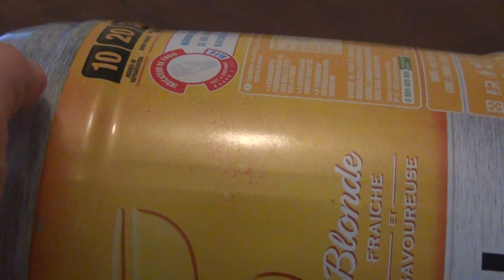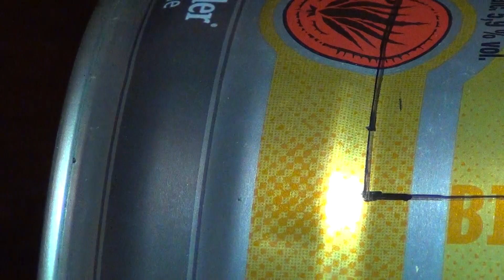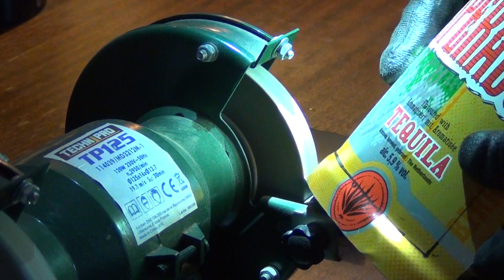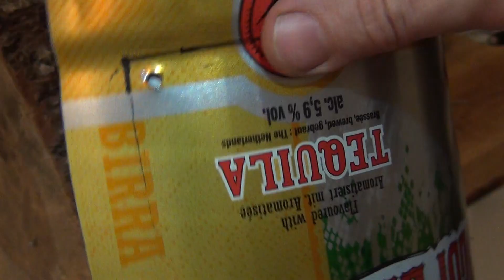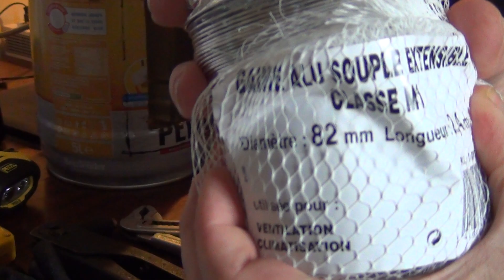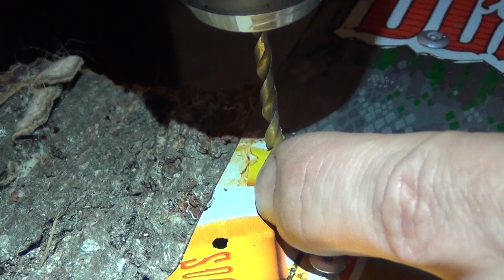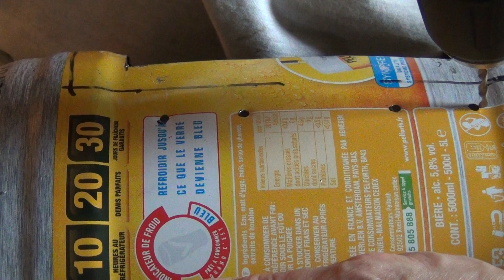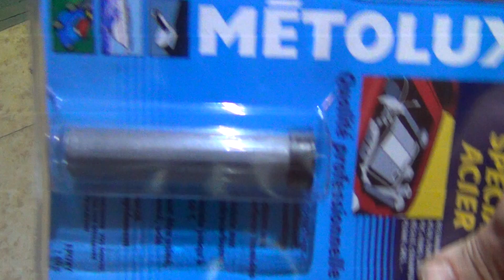The Beer Stove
A prévoir en bas du bidon , une petite prise d'air avec ouverture et fermeture coulissante .